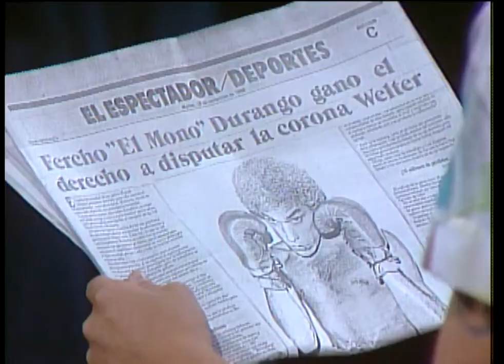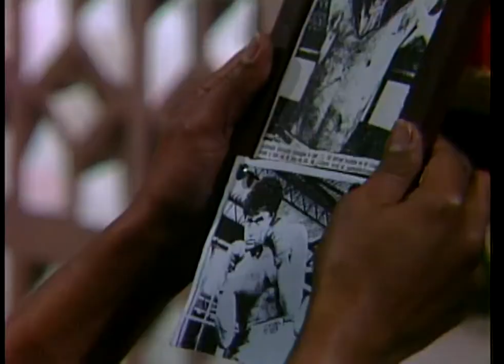Gallito Ramírez Capítulo 77 - Novelas Viejas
Gallito Ramírez es una telenovela colombiana producida por Caracol Televisión y emitida por la Cadena Uno entre 1986 y 1987. Estuvo protagonizada por Carlos Vives y Margarita Rosa de Francisco, con la participación antagónica de Bruno Díaz